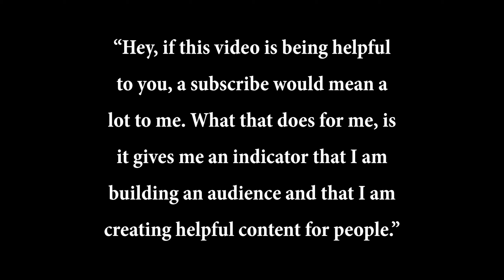Make War not Love - GTA Online Los Santos Drug Wars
This Channel is all about PC Gaming, Gaming and Content Creating. I love playing games that I like.

Join MenSpowd Army!
If you enjoy my content then feel free to Support me!